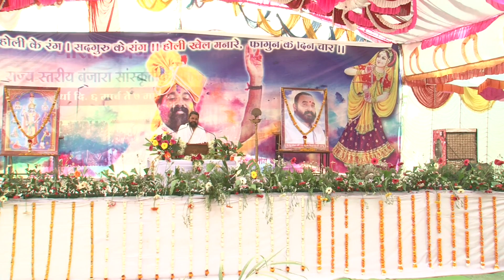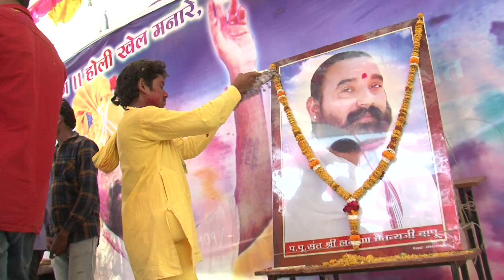Gopal Chaitanya Bapu Ji Satsang | Hindi Holi Chalisgaon Satsang | गोपाल चैतन्य बापु जी सतसंग Part-3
One of the best song in Sana Entertainment.

For more Devotional hits,mata bhajan,bhajan forever,durga,kali,navratri,navratri special,devotional,sherawali,devi,devigeet,katha, Mata New Bhajan, New Devotional Song,2017 Hits, Devotional Hits 2017

Pls subscribes the channel "Sana Entertainment" for regular updates of best Sana Entertainment.